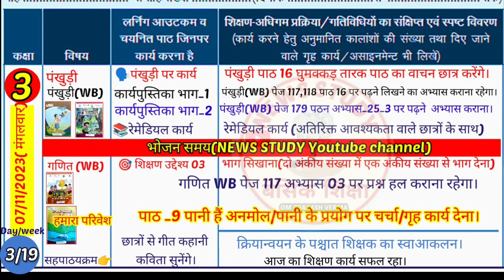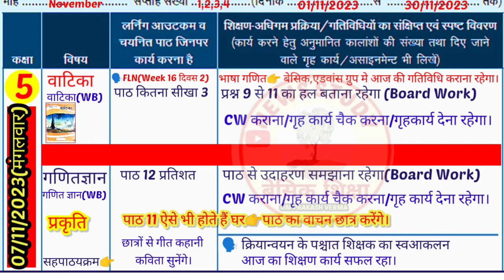shikshak Diary|शिक्षक डायरी कक्षा 01 02 03 04 05 👉07/11/23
shikshak Diary|शिक्षक डायरी कक्षा 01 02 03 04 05 👉07/11/2023|
in this video 👇
We will see teacher diary 1 to 5
07/November/2023 ki

📢 कक्षा 1 से 5 की शिक्षक डायरी PDF
01 अप्रैल 2023 से अब तक चाहिए तो
All videos Playlist Class 1 to 5 From 01 April 2023 Se Plz Visit link🙏🏻

✍️शिक्षक डायरी कक्षा 1 से 5 तक देखें।
shikshak diary
2023 ki shikshak diary class 5 Class 4 ki shikshak diary 02 November se
Class 4 shikshak diary November 2023 ki
shikshak diary
Class 5 ki shikshak diary
Class 5 shikshak diary november 2023